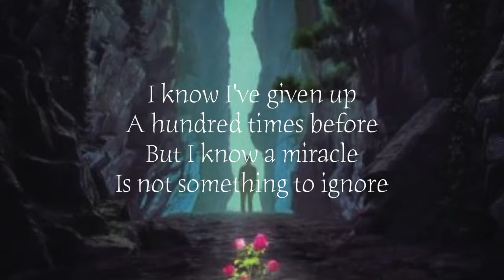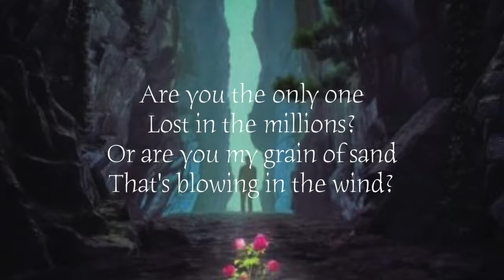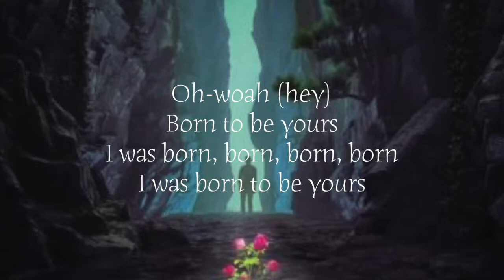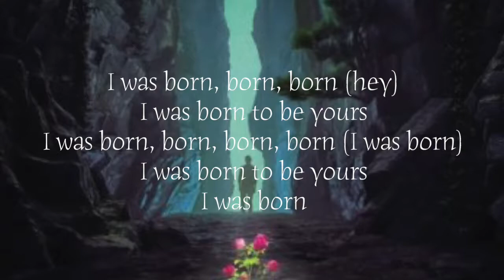Kygo & Imagine Dragons - Born To Be Yours (Lyrics)